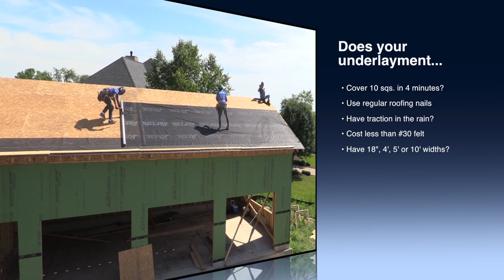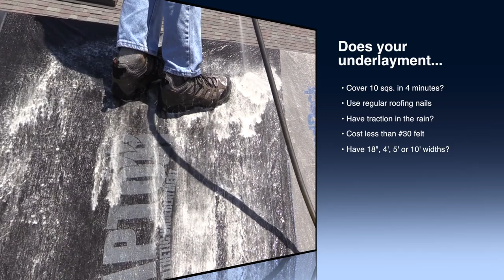10' Raptor Synthetic Underlayment - All Underlayments are NOT Alike - Reese Tips by john Reese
10' Raptor synthetic roofing underlayment will forever change the way roofers's work. Roofers love Raptor. See why in this video.

by John Reese, UV Concepts and Reese Wholesale

Cue sheets:

"Festival" Composed by Steve Porter
Composer's Performing Rights Organization: BMI
Published by: Steve Porter
Publisher's Performing Rights organization: BMI

"Strollin on the Avenue" Composed by Steven Paul Glotzer
Published by: Steven Paul Glotzer

"Providence 2" Composed by Dewey Dellay
Composer's Performing Rights Organization: ASCAP
Published by: Dewey Dellay
Publisher's Performing Rights organization: ASCAP

"Magical Journey" Composed by Bryan Steele